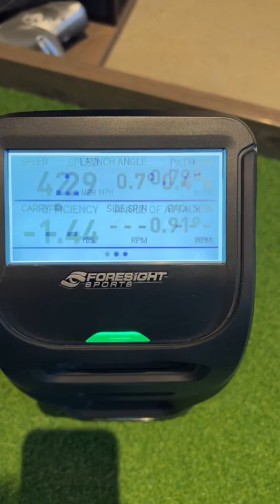FORESIGHT SPORTS GC3 - HIDDEN FEATURE for Putting Practice! 🤫 ⛳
I talk to a lot of viewers that are either looking to purchase Foresight Sports GC3 or even own the Foresight Sports GC3 Golf Launch Monitor and did not know that you actually get club data for putting!  This hidden gem is great!  You just need a single dot on the putter face as shown in this video and make sure your target line is setup correctly and you will get club path, angle of attack, speed, launch direction, and launch angle!  If you are looking to buy the Foresight Sports GC3 Golf Launch Monitor or looking to build you own home golf simulator be sure to email me for the best information and pricing at

More information about the Foresight Sports GC3 Golf  Launch Monitor and Golf Simulator

Three precision cameras for both ball and club data. Four ways to connect. A touch screen display that’s easy to read indoors and out. Add it all up and you’ve got the ultimate personal launch monitor.

From the PGA Tour to the home simulator, our GC line of launch monitors is the most awarded, most trusted, and best selling professional-grade launch monitor line ever. When performance matters, the choice is easy — GC3.

Award-winning simulation packages, combined with the GC3, make the game’s best indoor experience possible — now at an almost impossibly low price.

Thanks to the advanced photometric technology inside, the GC3 remains accurate and reliable both on the range and in your home simulator. No other launch monitor tech compares with the GC line when it comes to delivering real-time performance insight.

The GC3 isn't just a weapon of mass instruction, it's your gateway to a whole new gaming experience. Combine it with our FSX performance and gaming suite and enjoy hundreds of world-class courses, skill-building games, and global leagues and competitions.

Data points provided by Foresight Sports GC3

BALL DATA
Launch Angle
Side Angle
Ball Speed
Total Spin
Back Spin
Spide Spin
Spin Axis
Carry Distance
Total Distance*
Offline Distance*
Descent Angle*
Peak Height*
* through FSX or FSX Pro Software only.

CLUB DATA
Clubhead Speed
Smash Factor
Club Path

In this video I am using the Foresight GC3 combined with the PuttView P7+ Home Putting Green.

If you are looking for the Bushnell Launch Pro, I also have partners for that model as well.